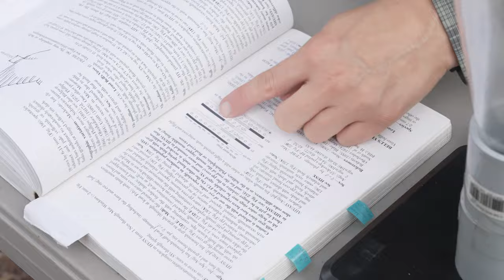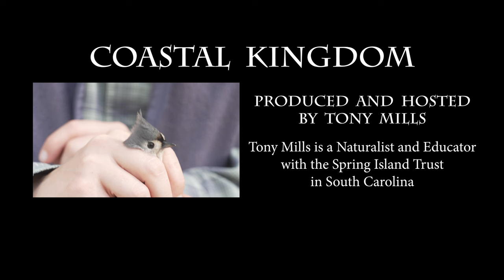Coastal Kingdom | Season 4, Episode 5 – ‘ACE Basin’ | Full Episode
Uncover the mysteries of one of the "50 Last Great Places on Earth!" Tony explores the unique natural habitat created by the convergence of the Ashepoo, Combahee and Edisto Rivers in this awe-inspiring episode.

0:00 – 1:17 Introduction
1:18 – 9:16 Mist netting for birds
9:17 – 11:09 Musk turtle
11:10 – 13:35 Blue-spotted sunfish and Greater siren
13:36 – 13:50 Tupelo trees
13:51 – 14:41 Musk turtles
14:42 – 17:35 Two-toed amphiuma
17:36 – 19:00 Nemours Wildlife Foundation
19:01 – 20:00 Rice trunks
20:01 – 21:13 Avocets and great blue herons
21:14 – 23:18 Pine savanna habitat
23:19 – 24:17 Roseate spoonbill, snowy egret and American alligator
21:18 – 26:03 Conclusion
26:04 – 26:46 Credits